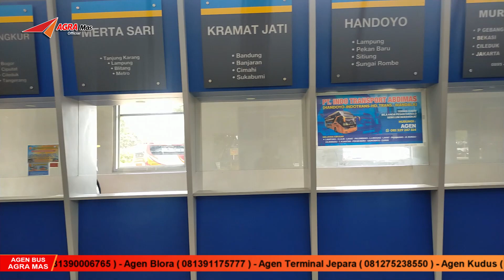OWNER AGRA MAS CEK TERMINAL GIRI ADIPURA WONOGIRI